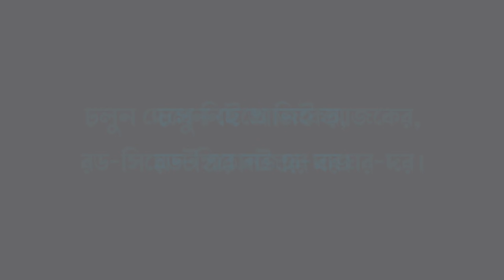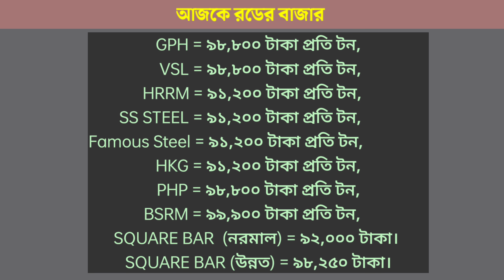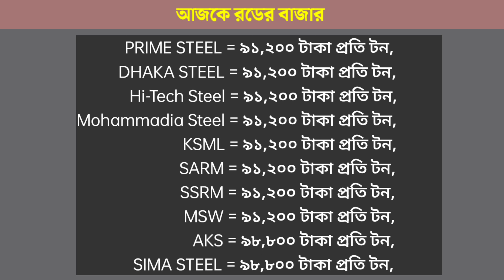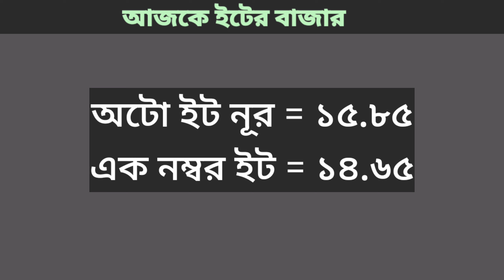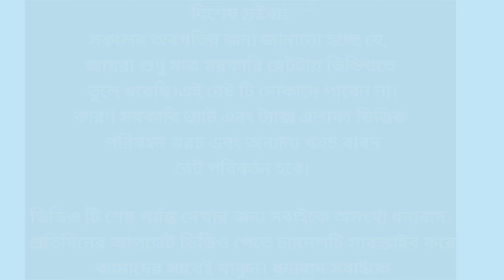১৬/৫/২০২৩ রড সিমেন্ট এর আজকের বাজার ||16 May Rod Cement Price In Bangladesh 2023.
16 May rod price in Bangladesh today 2023 | রডের বর্তমান বাজার দর ২০২৩ | আজকের রডের দাম | bsrm